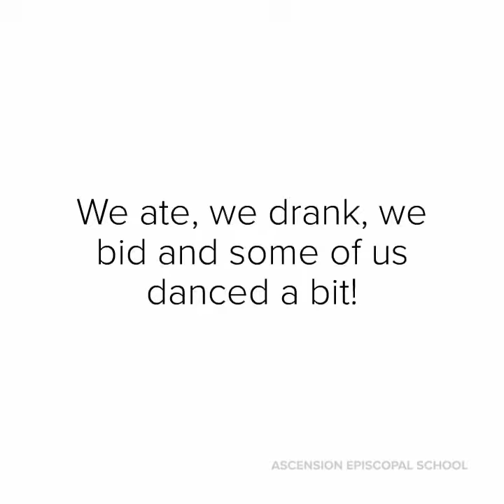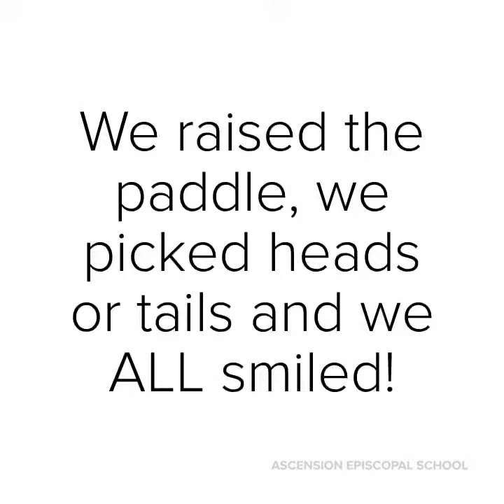AES Happy DAES Auction & Social 2019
Ascension Episcopal School 2019 Happy DAES Auction & Social was a blast. We ate, we danced, we drank, we bid, we took pictures, we raised the paddle and we had a lot of fun raising funds for our students!
We love our students, parents and faculty!